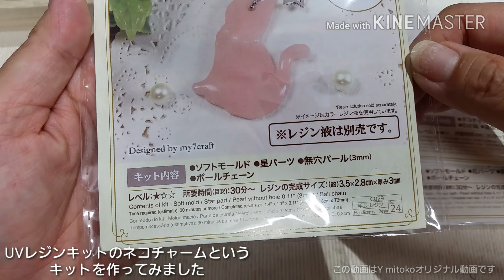*158 *°UVレジン*° ダイソーさんのUVレジンキット 100均の材料で作ってみました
100均の材料で作ってみました！
(今回もレジン液は100均以外を使いましたが100均で売っているものでも作ることができます！)

撮影環境が悪いため
色が真っ黒でわかりにくいかもしれません。
実際はグラデーションになっていますが
色が伝えられなくて申し訳ございません。